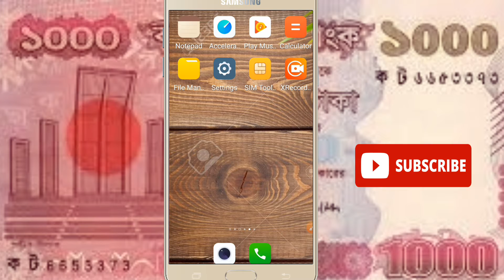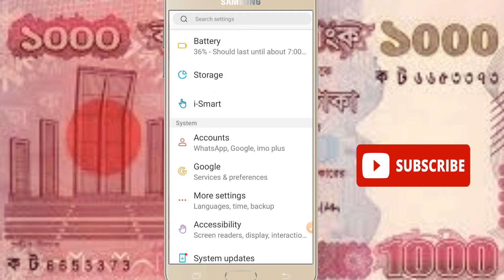logout WhatsApp account without Android phone/WhatsApp ki se. WhatsApp account log out new video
WhatsApp Android apps logout tutorial video 2021